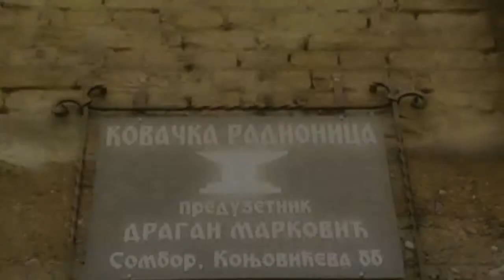" SRBIJA RADI " : Prilog 0013 , Dragan Markovic ,Kovacka radnja , Sombor